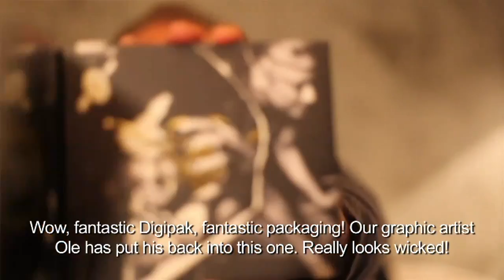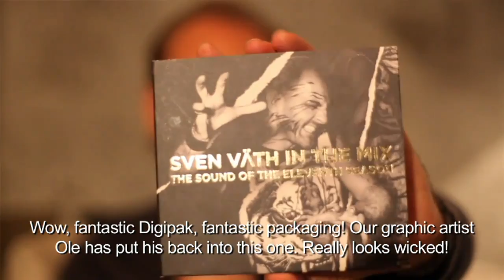Sven Väth Interview Cocoon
Ibiza 2010